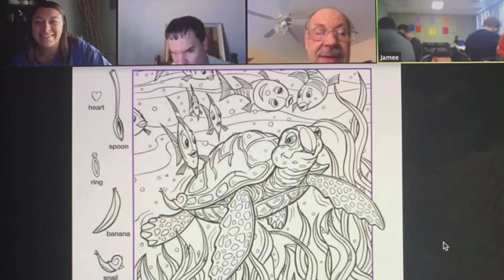Area 14 Special Olympics Equestrian Program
The program started in 2018 and has several Area 14 olympians participating.  More than 40 athletes and horses competed at Lander University in the 2023 Special Olympics Equestrian Games.  Morgan Bates won first place ribbons in Equitation, Trail Competition & Pole Bending.  Nick Kendrick won a first place ribbon in Trail Competition.